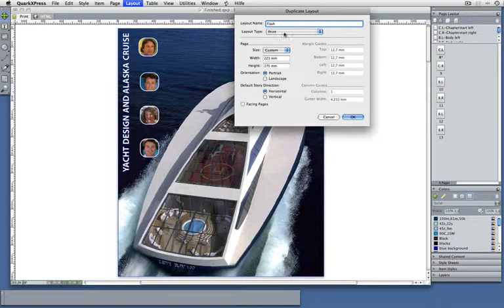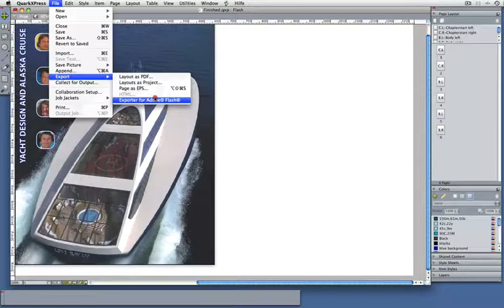1_In_flash_konvertieren.mov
QuarkXPress 8 in Flash konvertieren